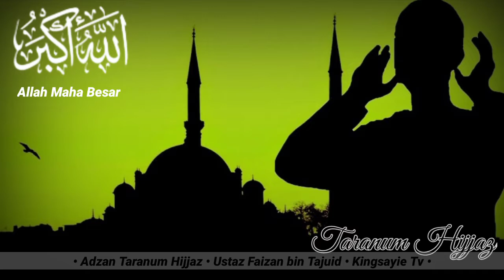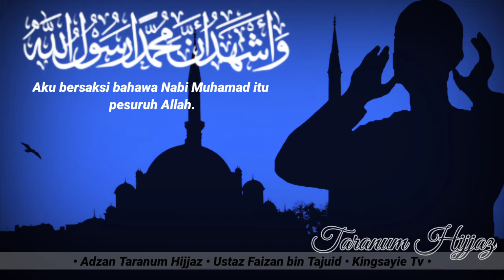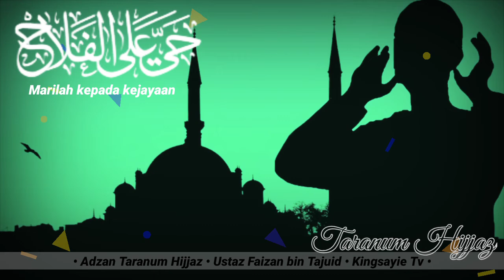Adzan Taranum Hijjaz | Ustaz Faizan bin Tajuid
Adzan Taranum Hijjaz, Mari Mengenali dan Mempelajari, bersama Ustaz Faizan bin Tajuid. Untuk terus ke "channel" Ustaz Faizan Tajuid, sila klik link di bawah.